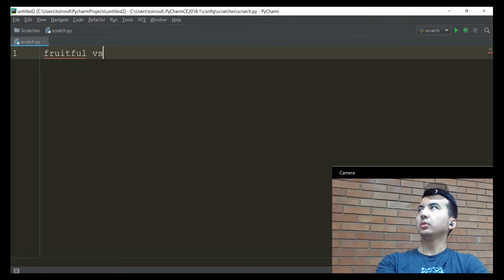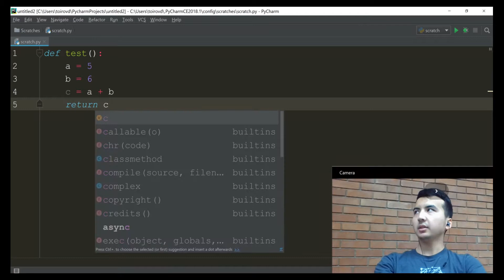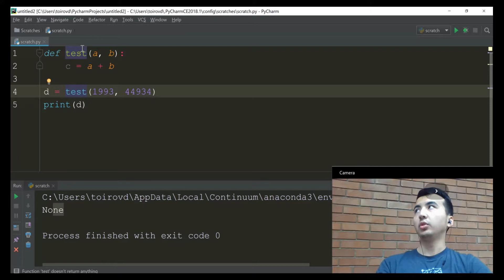13. Python - Funksiya Turlari